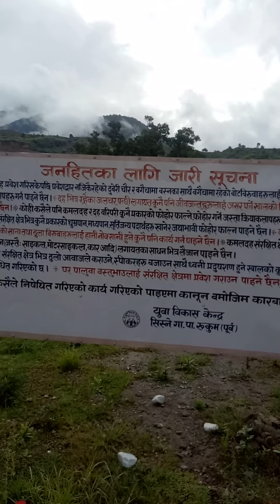Travel Event by Ashok Kumar Bhujel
Kamal lake (Nepali: कमल ताल), also called Rukmani lake (Nepali: रुक्मिणी ताल), is located in Rukum district of western Nepal. The lake is popular for lotus flower. The surface area of the lake is about 2 km2. I was visited this place 30 June 2022 this is the clips of that moment.